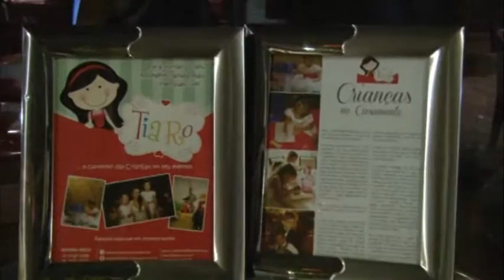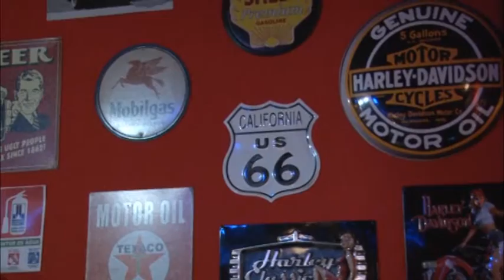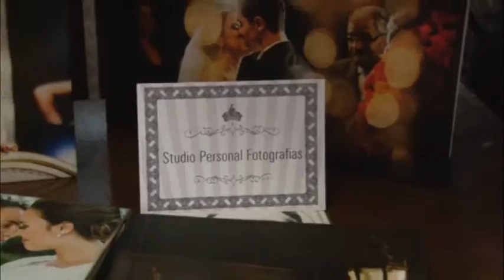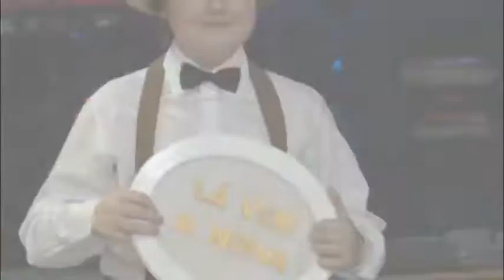Programa Festas & Sonhos- 27.09.2015- Workshop de Noivas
Um workshop temático de noivas é o que nós mostramos nesta reportagem, com direito a todas as novidades que vem por aí.